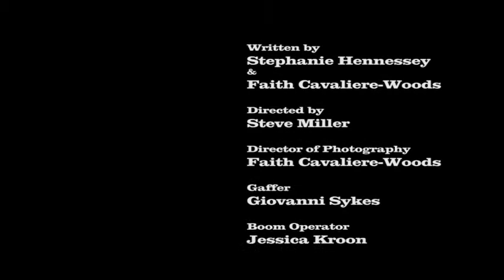Captive [final project] Steve Miller: Ai Wisconsin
Sypnosis: A young girl(Stephanie Hennessey) is desperately fighting for her freedom from an unknown captor(Giovanni Sykes). While receiving some help from and kind stranger(Faith Cavaliere-Woods), this young girl learns that she may be getting more than she expected from this random stranger.
final project for camera movement and lighting technique